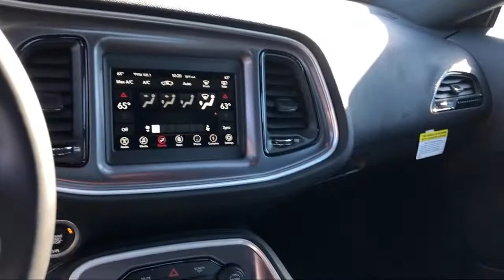2019 Dodge CHALLENGER SXT Elk Grove Sacramento Roseville Folsom Rocklin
2019 Dodge CHALLENGER SXT Stock Number: 59224D Vin:2C3CDZAG8KH750895.

8575 Laguna Grove Dr.